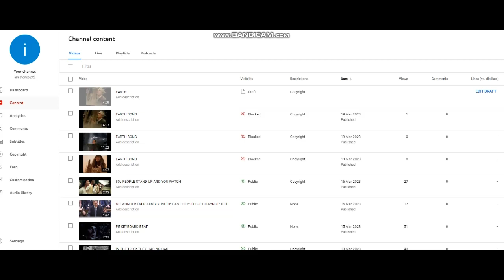EARTH SONG WOW FOR SOME REASON THEY DONT WANT IT OUT I TRYED FOR HOURS OH WELL